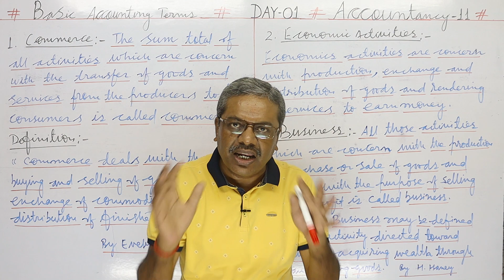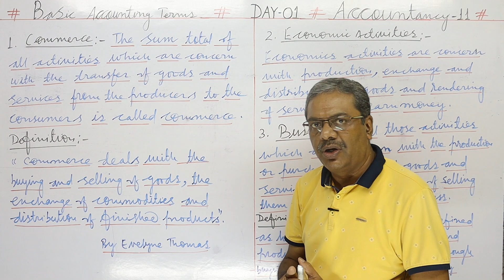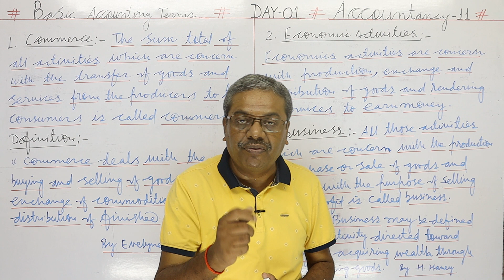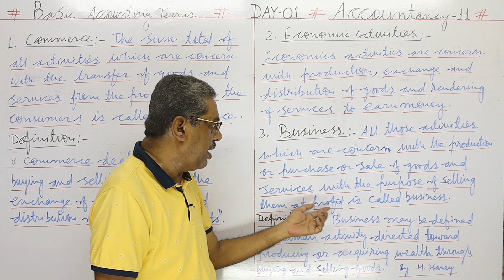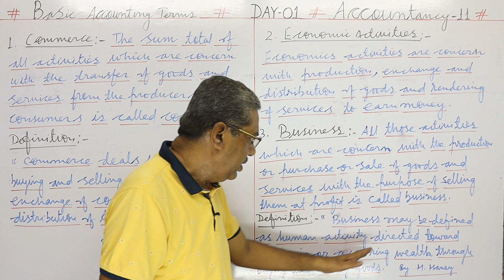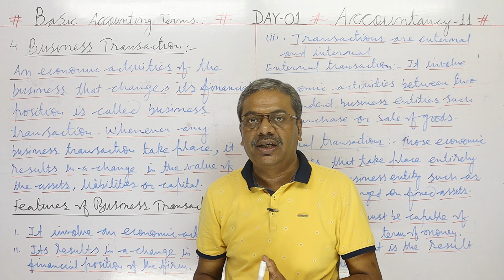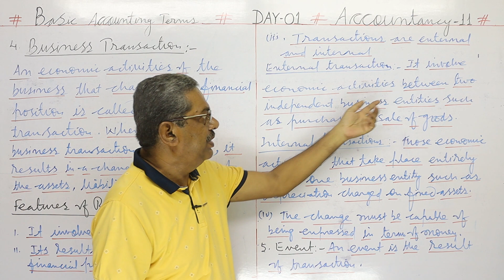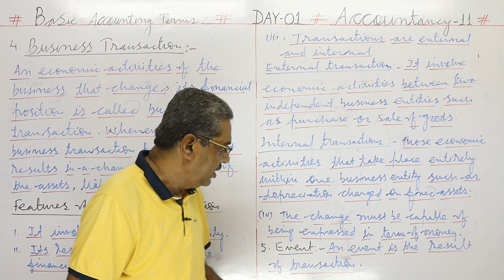BUSINESS TRANSACTIONS BASIC ACCOUNTING TERMS ACCOUNTANCY-CLASS-11#DAY-01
ACCOUNTANCY-11
CHAPTER - BASIC ACCOUNTING TERMS
TOPIC - BUSINESS TRANSACTIONS

A business transaction is an event involving an interchange of goods, money or services between two or more parties. The transaction can be as brief as a cash purchase or as long-lasting as a service contract extending over years. The business transacted can be between two parties engaged in business and conducting the transaction for their mutual benefits, or between a business entity, like a retail shop, and a customer.

Characteristics of Business Transactions
A business transaction must have the following characteristics:

1. It must be for a sum certain in money (i.e., of a financial value)
2. It must be supported by a source document (e.g. sales invoice, official receipt, disbursement voucher, remittance advice, etc.)
3. It must have a two-fold effect in the elements of accounting
4. A business transaction can either be an exchange transaction (involves physical exchange of values such as sale, purchase, payment, etc.) or a non-exchange transaction (does not involve physical exchange (e.g. loss from flood, fire loss, internal production, depreciation, etc.)

Examples of Business Transactions
a. Investment of cash or other assets by the owners
b. Withdrawal of cash or other assets by the owners, and distribution of dividends
Payment of borrowings
d. Sale of goods or services (either for cash or on credit/account)
e. Collection of receivables from customers and other entities
f. Acquisition of assets or services (either for cash or on credit/account)
g.Payment of payables to suppliers or other entities
h. Consumption or expiration of assets (such as use of office supplies and expiration of insurance, expiration of rent, depreciation of equipment, etc.)